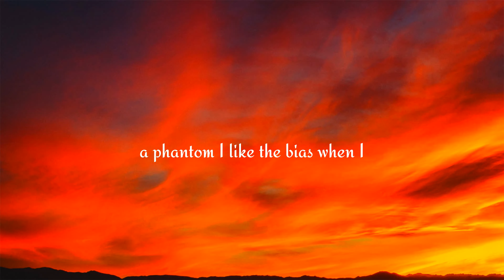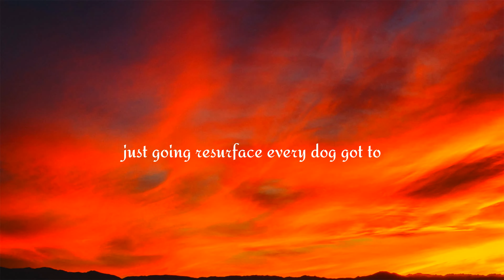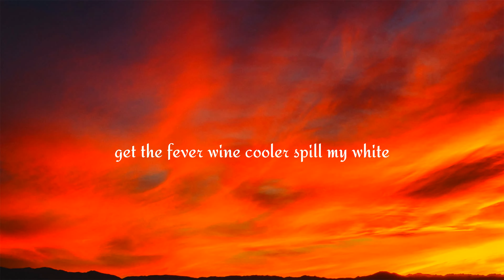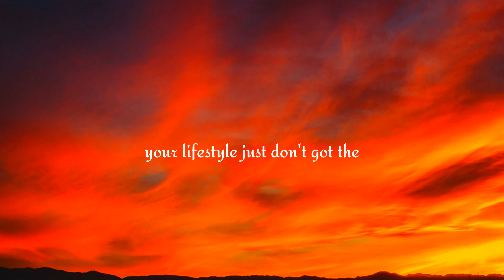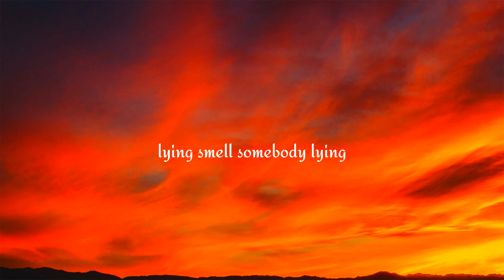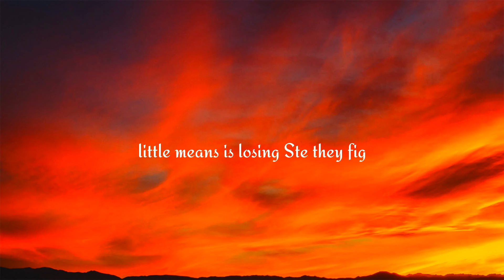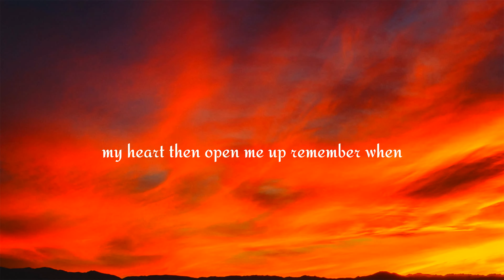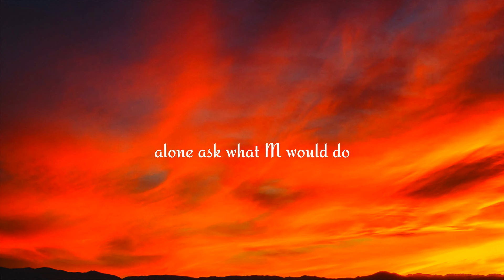Kendrick Lamar - 6:16 in LA (Lyrics) (Drake Diss)